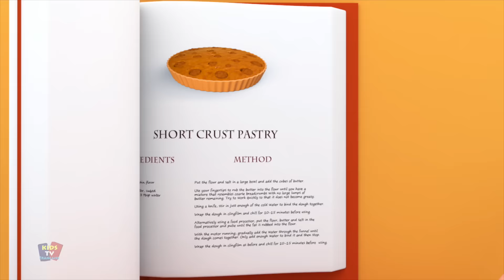En Savoir Légumes | Vidéos Éducatives Pour Enfants | Bob Vegetable Train | Kids Tv Française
La gamme Bob the train est disponible chez Joue Club. Achetez le votre chez Joue Club
Bob Train est bien connu au pays des rimes. Aujourd'hui, dans cette vidéo, Bob Train nous enseigne les «noms de légumes» dans le cadre de son éducation préscolaire. Oui, nous savons que les enfants vous aiment. Nous espérons que vous apprécierez regarder.